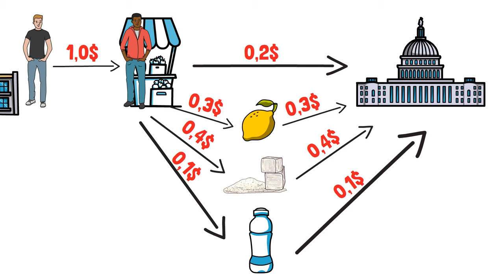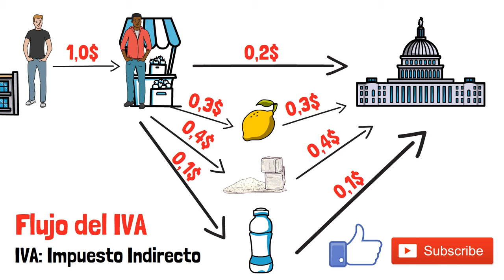¿Qué es el IVA? - Impuesto al Valor Agregado - Explicado para principiantes 🌎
☺️ Libros recomendados sobre economía, política y finanzas:
🌎 “Por qué fracasan los países” de Daron Acemoglu
😳 “Why Good People Are Divided by Politics and Religion”
🧠 “Piense Y Hágase Rico” de Napoleon Hill
💵 “La psicología del dinero” de Morgan Housel

Sin darnos cuenta, estamos abonando impuestos.
Uno de esos es el IVA, un impuesto indirecto que pasa por manos del vendedor, distribuidor, productor, y todos los relacionados con la venta de cierto producto o servicio para que, finalmente, cada uno aporte el impuesto correspondiente a su valor agregado.
Espero que este video te haya ayudado a entenderlo mejor.

¡Muchas gracias por elegir nuestro video! Si tenés algún tema de sugerencia, dejanos en los comentarios.

¡Saludos!

Voz grabada con